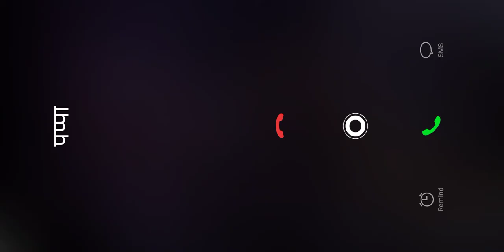op game play chaitanya gaming